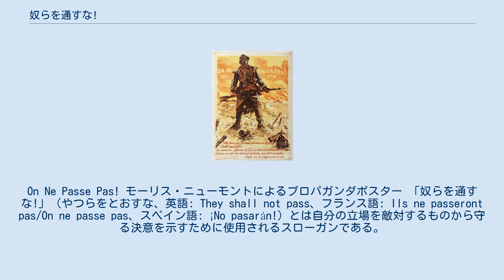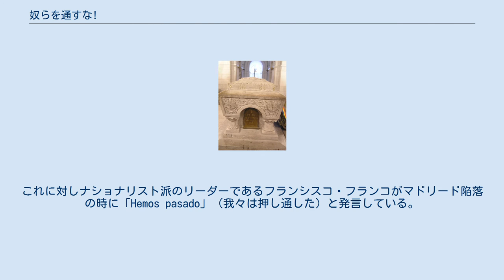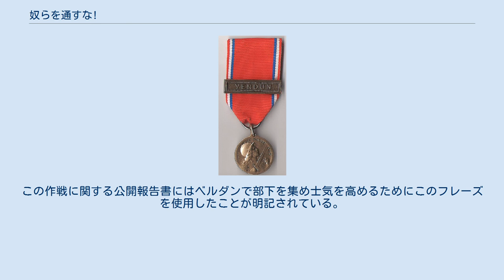奴らを通すな!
On Ne Passe Pas! モーリス・ニューモントによるプロパガンダポスター 「奴らを通すな!」（やつらをとおすな、英語: They shall not pass、フランス語: Ils ne passeront pas/On ne passe pas、スペイン語: ¡No pasarán!）とは自分の立場を敵対するものから守る決意を示すために使用されるスローガンである。
フランスのロベール・ニヴェル中将が第一次世界大戦のヴェルダンの戦いで使用したのが最も有名である。
第二次マルヌ会戦後にモーリス・ニューモントが描いたものといったプロパガンダポスターで使用されるようになり、マジノ線に配属された兵士の制服バッジにも使用された。
戦後、マラシェシュティの戦いに従軍したルーマニア人兵士も使用した（ルーマニア語表記は「Pe aici nu se trece」）。
 スペイン内戦でも使用されており、1936年7月18日にスペイン共産党員のドロレス・イバルリがマドリード包囲戦で行った「奴らを通すな!（No Pasarán）」という演説が有名である。
これに対しナショナリスト派のリーダーであるフランシスコ・フランコがマドリード陥落の時に「Hemos pasado」（我々は押し通した）と発言している。
 「¡No pasarán!」は1936年10月にイギリスファシスト連合の反ユダヤ行進に抵抗して起きたケーブル・ストリートの戦いでイギリスの反ファシストも使用していて、現在も一部の政治集団が執筆した文章の中で使用しているが、pasaremos（我らは通るぞ）という言葉と併用することでファシストではなく共産主義者が国家権力を掌握できることを指し示すことが多い。
 このフレーズは1943年12月に第22王立連隊所属でフランス系カナダ人のポール・トリケが連隊を再び奮起させ作戦に繋げるために使用した。
トリケ少佐はカーサ・ビラルディでの作戦を成功させヴィクトリア十字章を授与された。
この作戦に関する公開報告書にはベルダンで部下を集め士気を高めるためにこのフレーズを使用したことが明記されている。